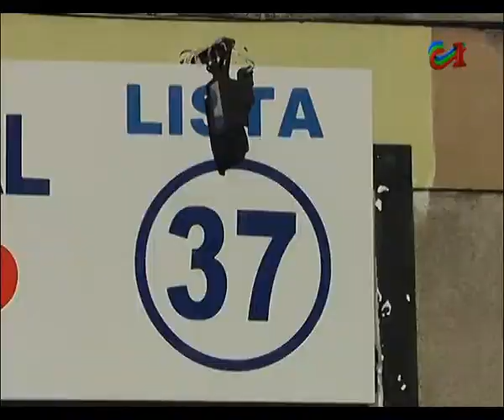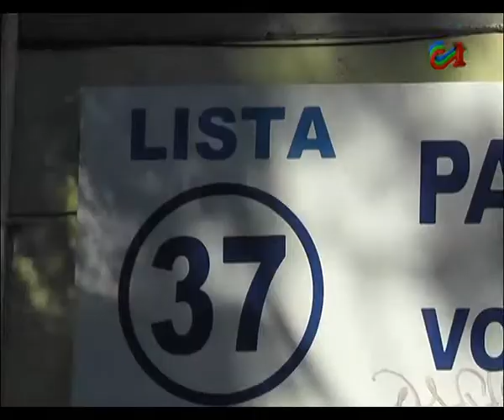LAUDARES SANCHEZ.VOLVERÍA A LA DIRECCION DE TRANSITO, DE GANAR BOTANA.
Laudares Sánchez no descarto ocupar nuevamente la Dirección de Transito en un eventual segundo Gobierno de Botana.El dirigente encabeza la lista 37 en apoyo a la Candidatura del actual Senador Sergio Botana. Sánchez reivindico el trabajo realizado en la Intendencia Departamental